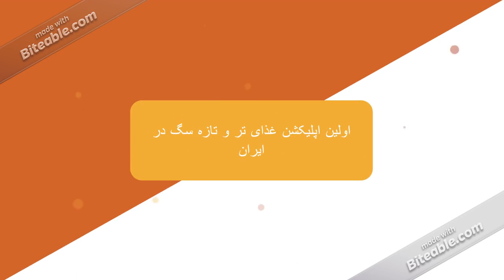Marketing Agency Ad (copy)